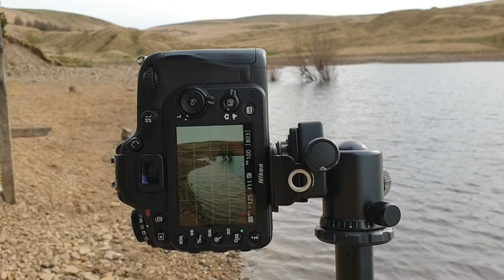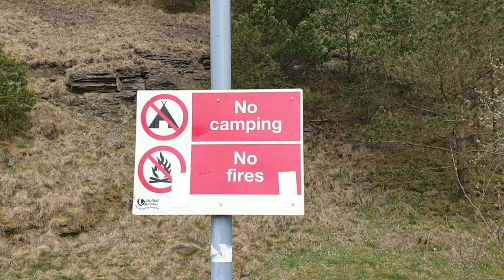Stay local & enjoy your photography ! Nikon D7100 and 35mm #1.8G lens.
Whilst the crowds are still heading north ( the Lakes / Yorkshire Dales etc) I'm still keeping fairly local & enjoying what's on our doorstep !

This time i headed to Hurstwood  Reservoir,  above Burnley.
The Pendle Bridleway also cuts alongside the area.
With wooded trails, open pathways, great views , this is a real photgraphers playground.

Nikon D7100
Nikon 35mm 1.8 G
Sigma 70-300mm 4-5.6

All images for sale ( new site up & running very soon ) also 1-2-1 workshops now resuming.
Thank you & take care
john.